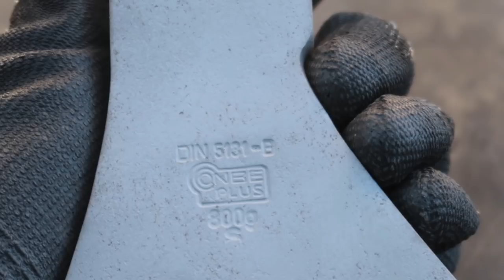Axe Restoration With a broken Handle .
Hello
Today I'm going to make an ax with a broken tail . I'll build the queue again .
For a start, I had to remove the broken tail piece from the ax .
After I applied a blast to the ax and because blasting will not remove the rust in depth, I also used a solution to remove the rust. I removed the marks of the blows with a file and then with sandpaper .
I used bluing to prevent rust on the metal .
For the tail I chose acacia, because it is a resistant wood with a beautiful look .
I had a little work because I didn't have much experience in making ax tails , And for the projection I used the usual linseed oil .

I am waiting for your opinion in the comments .